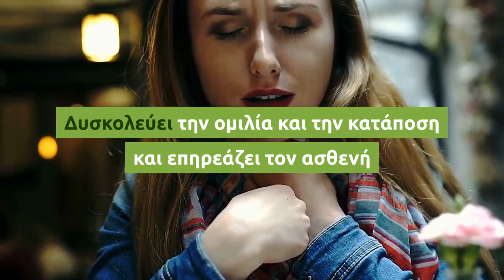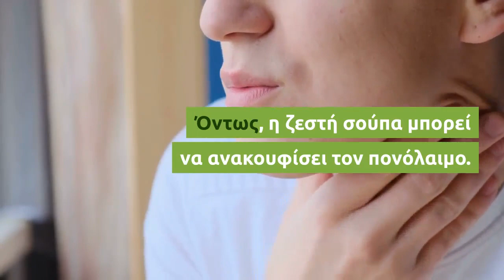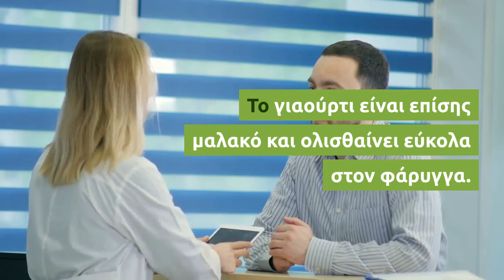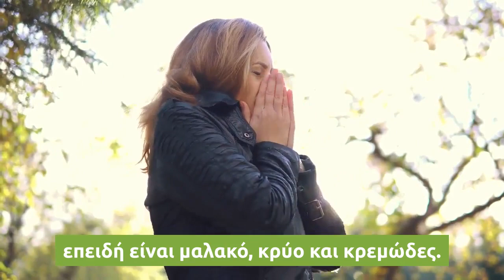Οι τροφές που βοηθούν να σας περάσει ο πονόλαιμος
Αυτή η περίοδος που ξεκινάει τώρα, με τα πρώτα “κρύα” του φθινοπώρου και του χειμώνα είναι η πιο επικίνδυνη τόσο για τους ενήλικες όσο και για παιδιά, για ένα κρυολόγημα που συνοδεύεται από πονόλαιμο. Αυτό οφείλεται στο γεγονός ότι με τον άστατο καιρό, πολλοί άνθρωποι τυχαίνει να βγαίνουν έξω ντυμένοι πολύ πιο ελαφριά απ’ ό,τι οι καιρικές συνθήκες “προστάζουν”.

Ο πονόλαιμος είναι ένα πολύ ενοχλητικό σύμπτωμα του κρυολογήματος. Δυσκολεύει την ομιλία και την κατάποση και επηρεάζει τον ασθενή όσον αφορά την δυνατότητά του να ξεκουράζεται και να ηρεμεί.

Με τις παρακάτω τροφές, όμως, μπορεί να αντιμετωπιστεί αποτελεσματικά ο πονόλαιμος:
Ζεστή σούπα: Οι άνθρωποι που έχουν κρυολόγημα, ή γρίπη συχνά επιλέγουν κοτόσουπα, ή σούπα “μανέστρα” για να αισθανθούν καλύτερα. Όντως, η ζεστή σούπα μπορεί να ανακουφίσει τον πονόλαιμο. Το αλάτι, το οποίο βρίσκεται στις σούπες, ειδικά σε σούπες από κονσέρβες, μπορεί να καταπραΰνει τον πονόλαιμο και να μειώσει την ποσότητα της βλέννας στον λαιμό σας. Η ζεστασιά μιας καυτής σούπας μπορεί επίσης να σας κάνει να αισθανθείτε καλύτερα. Επιπλέον, σας βοηθάει στο να παίρνετε πολλά υγρά, επειδή το σώμα σας τα χάνει μέσω της βλέννας, ενώ τα χρειάζεται για να καταπολεμήσει τον ιό.

Μέλι: Το μέλι βοηθά να απαλύνει τον πονόλαιμο επειδή τον επικαλύπτει εσωτερικά και μειώνει τον πόνο. Μπορείτε να προσθέσετε μέλι στο τσάι, ή στα δημητριακά σας, ή να φάτε κάποια τροφή με μέλι, όπως ένα γλυκό. Επίσης, οι αντιβακτηριακές ιδιότητες του μελιού θα σας βοηθήσουν να ξεπεράσετε το κρυολόγημα συντομότερα.

Γιαούρτι: Το γιαούρτι είναι μια καλή επιλογή, όταν έχετε πόνο στο λαιμό, επειδή είναι δροσερό και ήπιο στον φάρυγγα. Η Αμερικανική Αντικαρκινική Εταιρεία διευκρινίζει ότι τα άτομα με πονόλαιμο πρέπει να επιλέγουν μαλακές τροφές, όπως το γιαούρτι και όχι όξινες τροφές, όπως τα πορτοκάλια, ή τα μακαρόνια με σάλτσα, τα οποία μπορεί να ερεθίσουν το λαιμό. Το γιαούρτι είναι επίσης μαλακό και ολισθαίνει εύκολα στον φάρυγγα. Για επιπλέον όφελος, δοκιμάστε να βάλετε 1-2 κουταλιές της σούπας μέλι στο γιαούρτι σας.

Παγωτό: Και όμως!.. Η Αμερικανική Αντικαρκινική Εταιρεία συνιστά την κατανάλωση παγωτού για την αντιμετώπιση του πονόλαιμου, επειδή είναι μαλακό, κρύο και κρεμώδες. Είναι επίσης καλύτερο να επιλέξετε κάποια γεύση που δεν περιέχει ξηρούς καρπούς, που μπορεί να ερεθίσουν και να “γδάρουν” τον λαιμό σας.